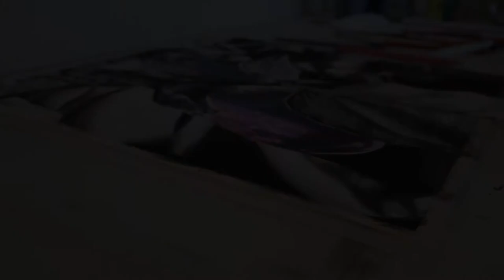Farm series 1/4 - Eggplants Time Lapse Drawing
This is part 1 in a series of 4 for a local restaurant in Melbourne called omy. The series is focused around the fresh produce they grow at there local farm.